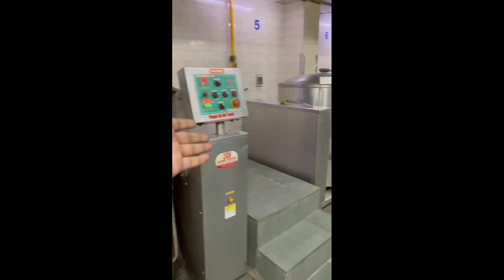Mumbai ka sabse bada Gurudwara🙏👍youtube mumbai video guruduwara @theupvlogs93 jhan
Mumbai ka sabse bada Gurudwara🙏👍youtube mumbai video guruduwara @theupvlogs93

lots of ❤️

your Quaris -
mumbai
mumbai kaise jaen
mumbai se goa kaise jaen mumbai se trim bakeshwar kaise jaen
delhi se mumbai kaise jaen
mumbai se kedarnath kaise jaen
mumbai se vrindavan kaise jaen
mumbai se shirdi kaise jaen
mumbai se pune kaise jaen
mumbai se bhimashankar kaise jaen
mumbai se nashik kaise jaen
mumbai ka 1
mumbai the up93 vlogs
muskan sharma
mumbai city
mumbai vlog
muskan vlog
mumbai indians reaction
mukbang
music
mummy
mumbai
mumal
mumbai indians
mummy mummy
mummy ki roti gol gol
mumbai padam
mumbai saga full movie
mummy papa
mumbai mumbai
mumbai indians
mumbai padam
mumbai mumbai
mumbai city
mumble rap
mumbai chor bazaar
mumbai tak
mumbai song
mumbai
mumbai indians
mumbai padam
mumbai mumbai
mumbai city
mumbai chor bazaar
mumbai tak
mumbai song
mumbai mafia trailer
mumbai indians
mumbai padam
mumbai mumbai
mumbai city
mumbai chor bazaar
mumbai tak
mumbai song
mumbai mafia trailer
mumbai saga
mumbai saga trailer
mumbai saga song
mumbai saga dialogue
mumbai saga status
mumbai saga fight scene
mumbai saga 2
mumbai saga scene
mumbai saga movie scenes
mumbai ki news today
mumbai ki news aaj ki
mumbai ki news aajtak
mumbai ki news live
mumbai ki news mumbai ki news
mumbai ki news khabar
mumbai ki news dikhao
mumbai ki news batao
mumbai ki news 2023
mumbai ki news aaj ka
mumbai ki new movi
mumbai ki new movie
mumbai ki news
mumbai ki new film mumbai ki new news
mumbai ki news aaj tak
mumbai ki new khabar
mumbai ka new song
mumbai sapno ka shahar
mumbai sapno ka shahar status
mumbai sapno ka shahar song
mumbai sapno ka shahar whatsapp status
aamchi mumbai sapno ka shahar sapno ka shahar mumbai not your type
mumbai kaise jaye mumbai kaise jaen mumbai kaise jaate hain mumbai kaise jaye train se mumbai kaise jaye delhi se mumbai kaise jata hai mumbai kaisa jagah hai mumbai kaise jita
mumbai kaise jayega playoff mein
mumbai kaise jayega playoff me
Mumbai
Mumbai shahar
Mumbai kaise jaen
Mumbai film city
going to Mumbai
Mumbai mein sabse achcha kam
Mumbai mein sabse jyada paise kahan per milte Hain kam ke
Mumbai best job
Mumbai naukari
Mumbai best Naukri
Mumbai best job
Mumbai mein job
job
Mumbai mein ghumne wali jagah
Mumbai mein sabse acchi ghumne wali jagah
Mumbai best view
Mumbai Haji Ali
Mumbai Juhu chaupati
Mumbai best bridge
New Mumbai
Mumbai Sunni ke sign Baba
Mumbai ka sabse bada Mandir
Saurabh Joshi

your welcome to my new vlogs